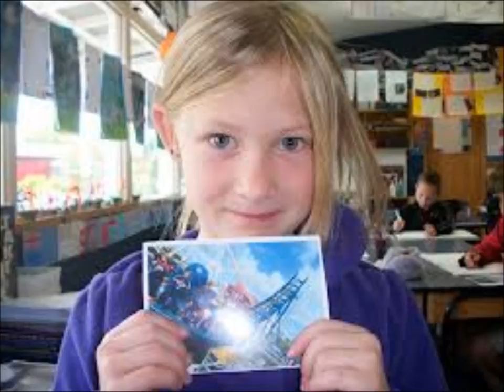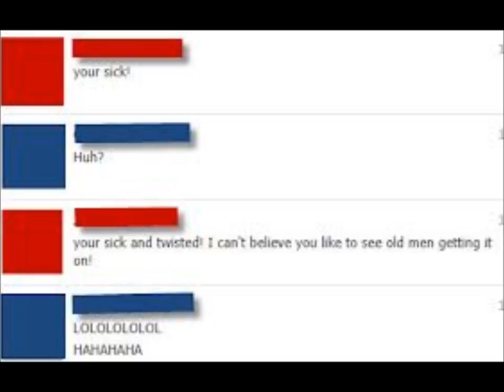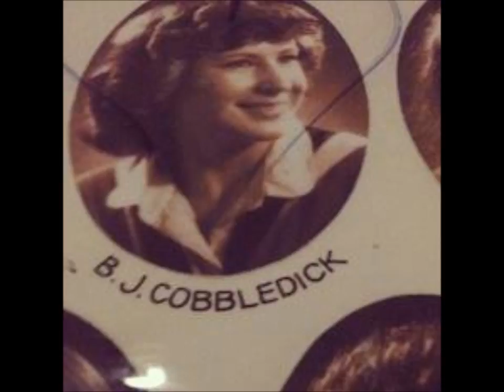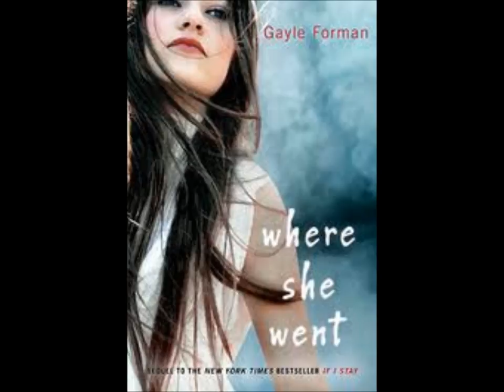SHE WENT ON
SHE WENT ON written and recorded by Jameison Kenny. Song of The Replacement System. The song title was put through a google image search, images were downloaded at random into windows movie maker and the music and images were fused "as is".
Written in Albany, NY and recorded in Denver, CO

One of the first songs I ever wrote as a freshman at the College of St. Rose.